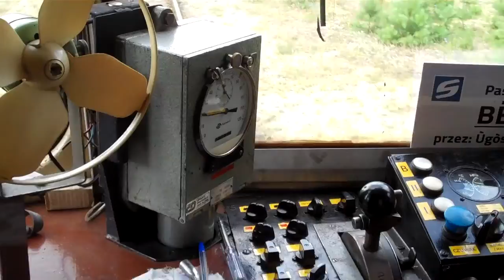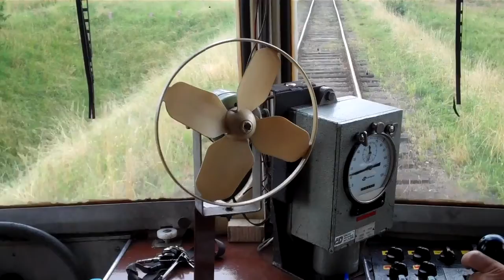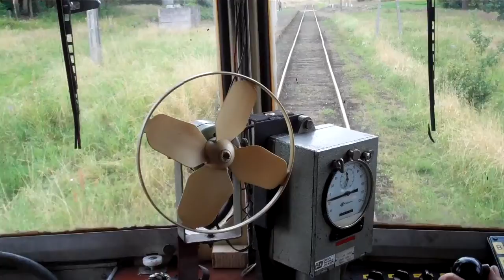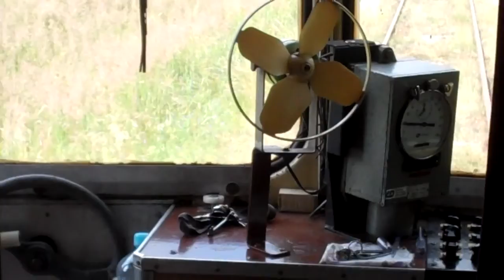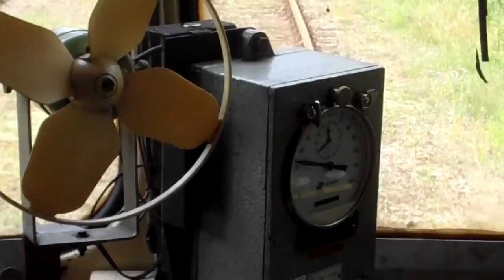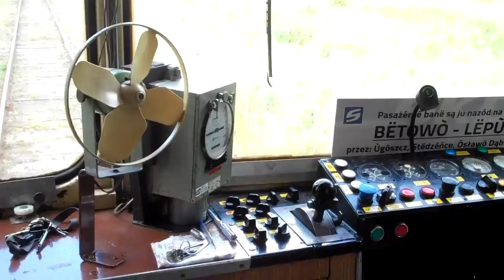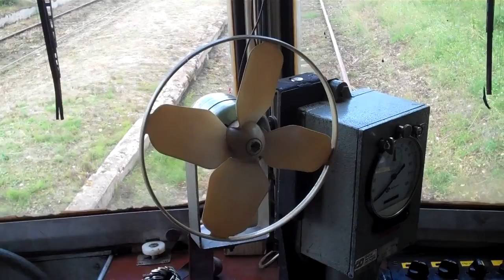SKPL - Lipusz - Bytów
Sporo pasażerów, 80 minut w jedną stronę. Przepiękne widoki. Gorąco polecam. 29 lipca 2017